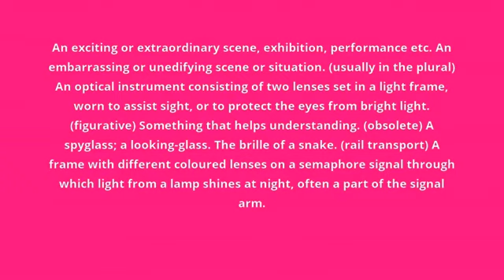what is the meaning of spectacle